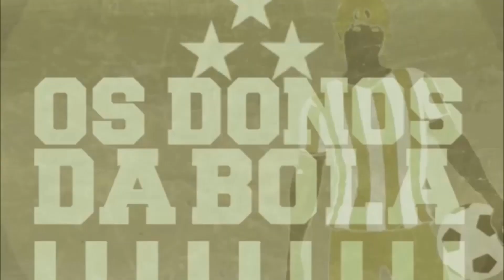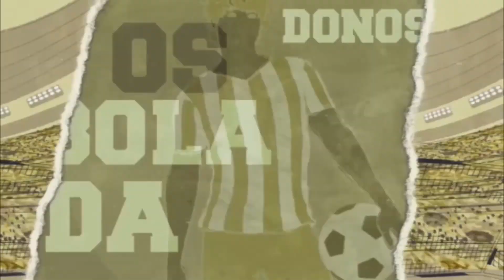Os Donos da Bola Interior - 04/10/2024 (TV MARINGÁ)